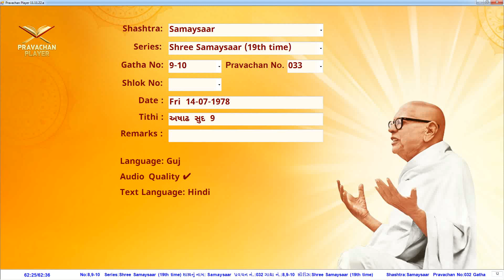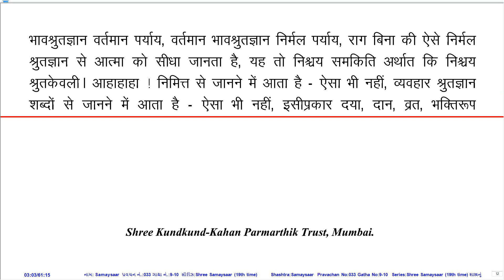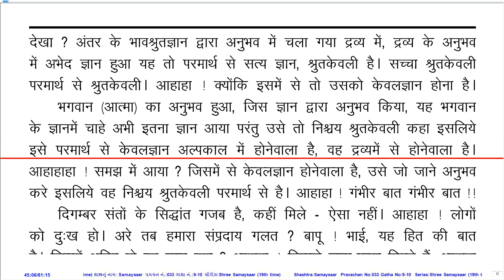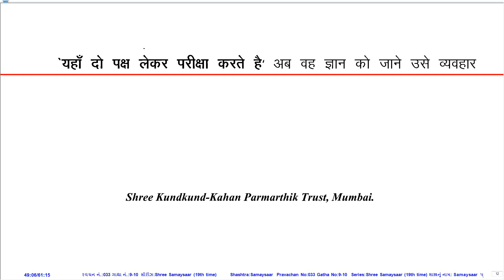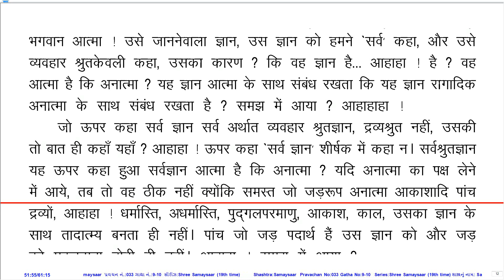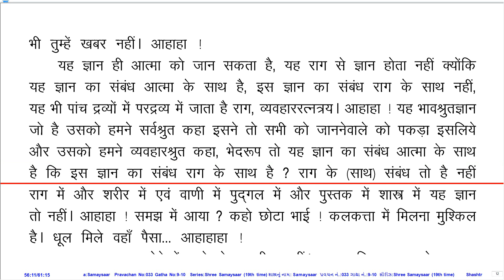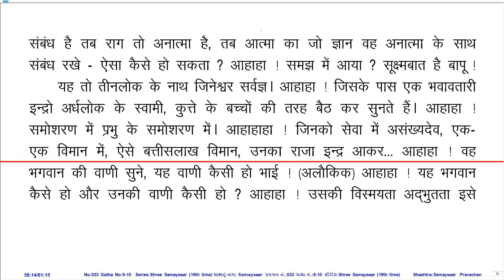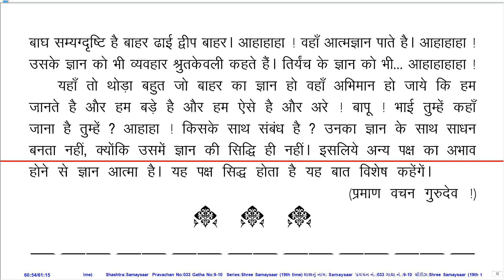Prav. No. 033 on Sh. Samaysaar (19th Time Series) by Pu. KahanGurudevshree With Hindi PDF.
Pravachan Details:
Prav. No.: 033
Shastra (Series): Sh. Samaysaar (19th Time Series)
Gatha No.: 9-10
Shloka No.:
Lang.: Guj.
Day, Date: Fri, 14-Jul-78
Tithi: Ashadhh Sud 9
Quality: Good
PDF Lang.: Hin.